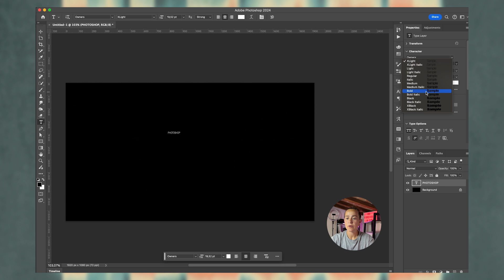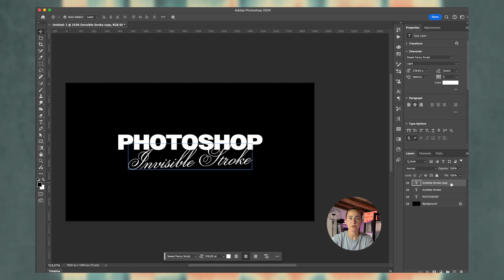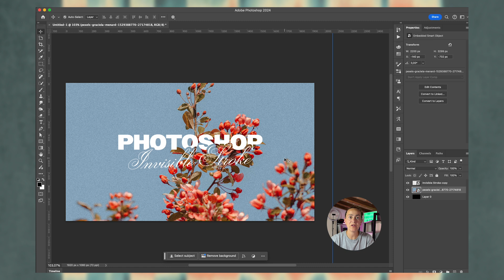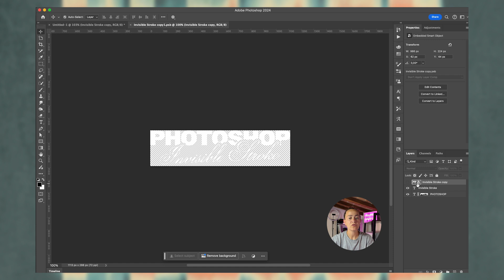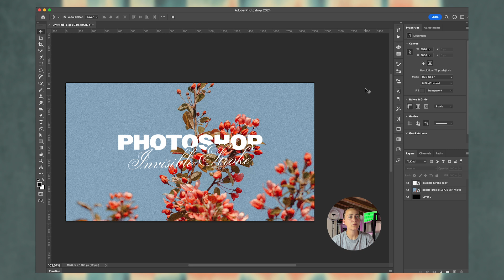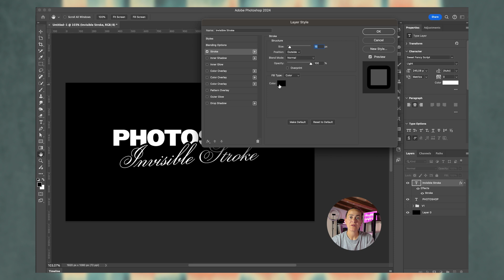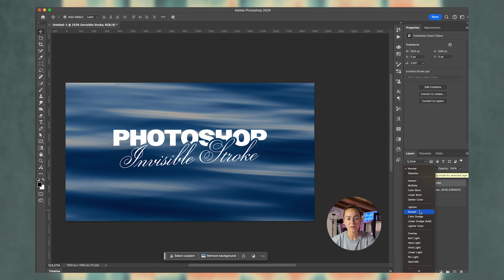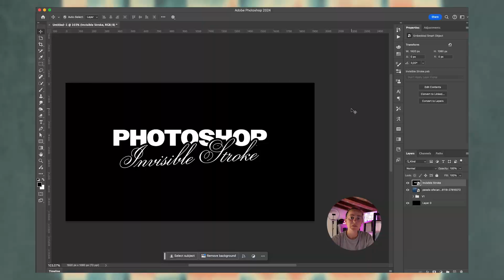Invisible Stroke Text Effect in Photoshop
GRADIENT MAPS | TEXTURE PACKS | TEMPLATES